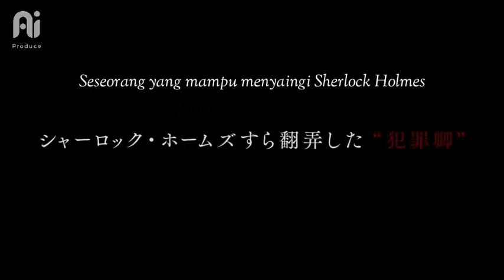【DUB INDO】MORIARTY THE PATRIOT - PV 1| BAHASA INDONESIA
✔ Use Headphone, Headset or others to experience better audio // Gunakan Headset untuk audio yang lebih baik ✨

CAST
William J. Moriarty : @RereYandere
Albert J. Moriarty : @hardidiananto
Louis J.  Moriarty : Roman Keanu Mufid

MIXING
An Kayuki//Ai produce

Score : 8.12
Studios : Production I.G
Licensors : Funimation
Source : Manga
Genre : Mystery , Suspense, Historical,  Psychological